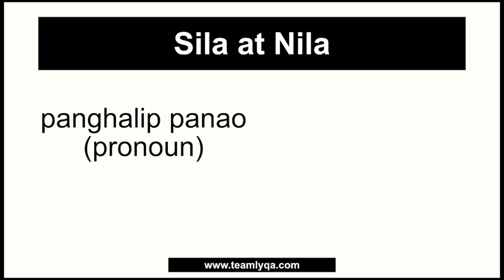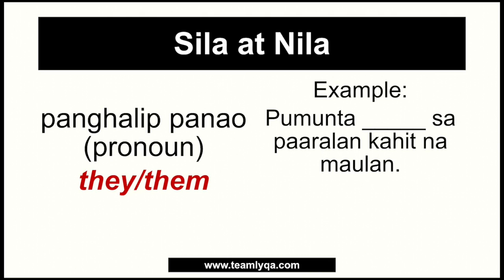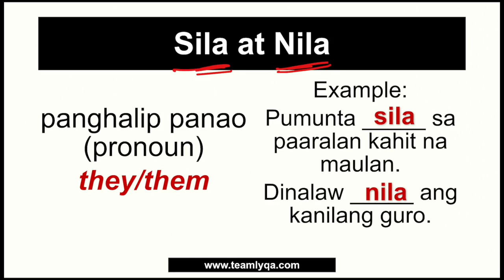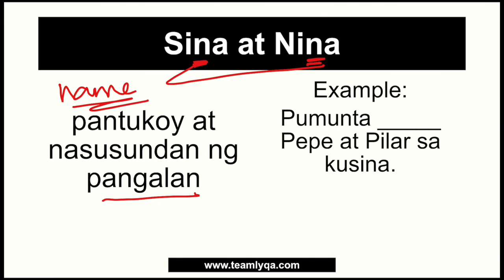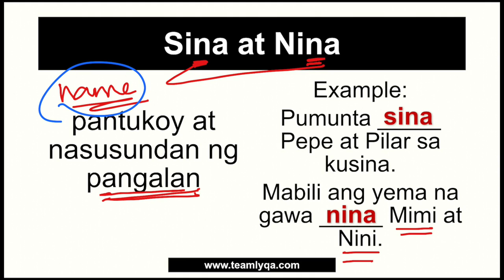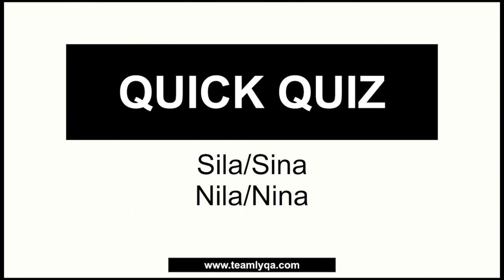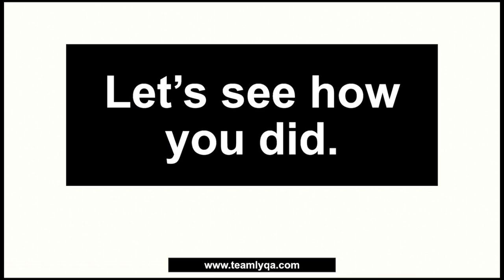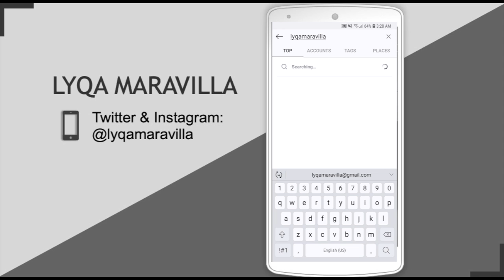Sila at Sina, Nila at Nina - Filipino Balarila - Civil Service, LET, & UPCAT Review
Kailan ba ginagamit ang "sila" at "sina," "nila" at "nina"? Pag-usapan natin yan.

Happy learning!